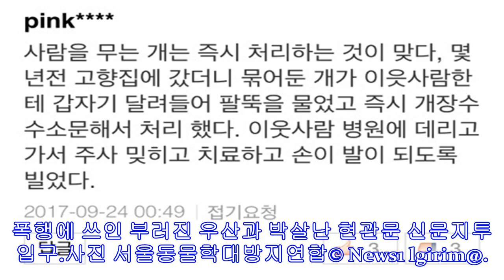여자친구 강아지 우산으로 때려죽인 30대 남성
A씨의 여자친구가 키우던 프렌치불독 뽀샤.사진 서울동물학대방지연합© News1 서울뉴스1 이기림 기자 여자친구가 키우는 개가 자신을 물었다는 이유로 우산으로 때려죽인 사건이 발생했...

Note: "247 KR" does not own all the material used in this Video.